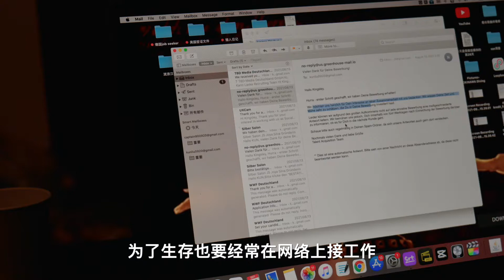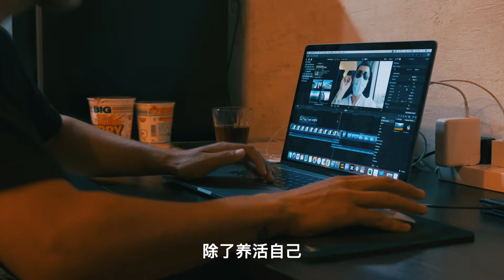2022年，遇見最美的自己 | 獵人日記 HunterDiary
我的青春還來不及消化和懷念，就已經被這個世界狼吞虎嚥了，但我依然在那個不美的青春期裡做了最美的自己。在這個妥協成風，夢想沉重的年代，讓我們來聊點認真的東西。2022年，重新認識一下自己吧！你好，我叫Kingsley，一名不務正業的音樂人。